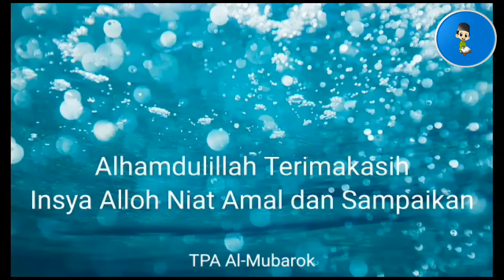Belajar Dakwah (Adab Minum Dalam Islam)